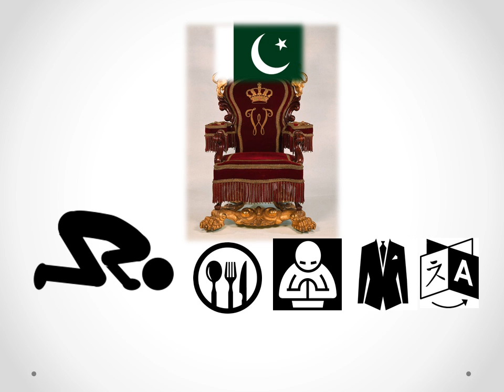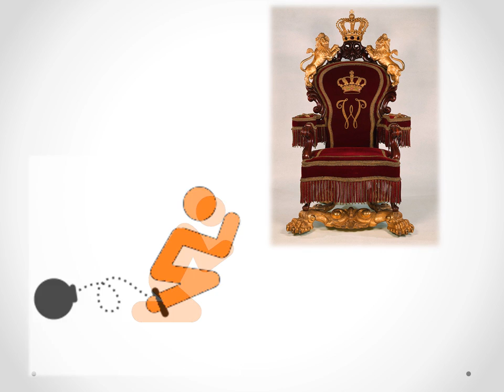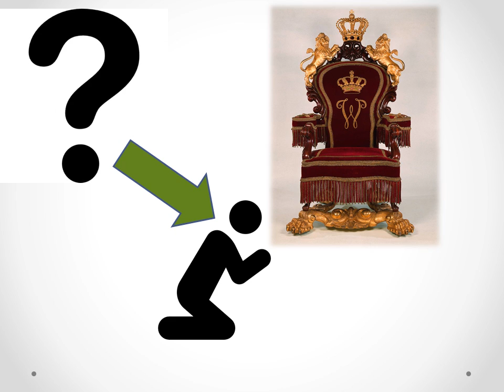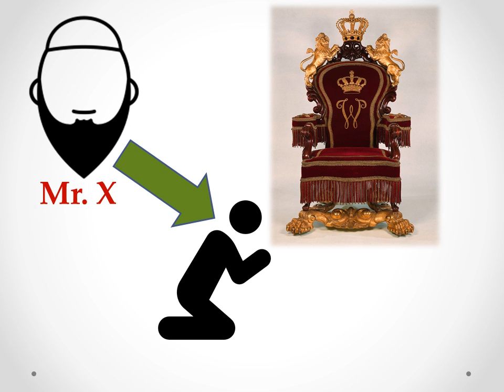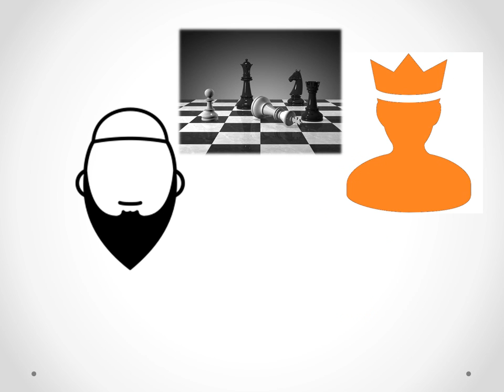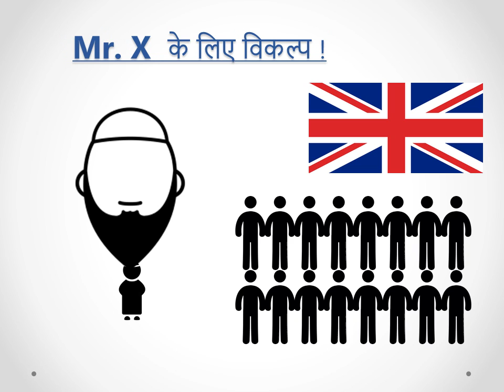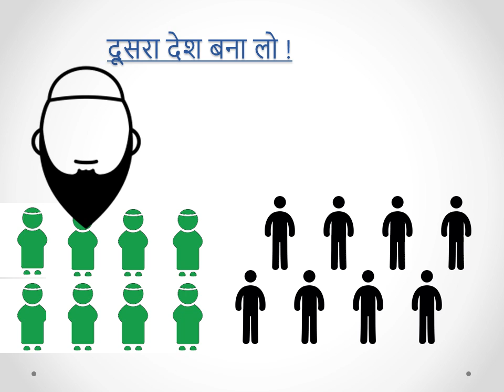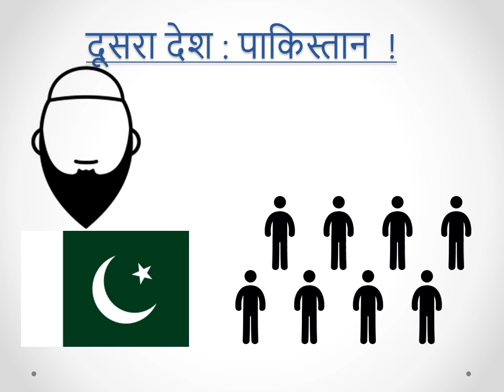Pakistan History Part-3 : The Philosophers पाकिस्तान का इतिहास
Some institutions are as powerful as a nation. They do possess outstanding skills to inspire or instigate thousands at a time. Over the years of foreign domination of India, it has become an inseparable element of the traditions and polity of this land. Let us study this carefully...